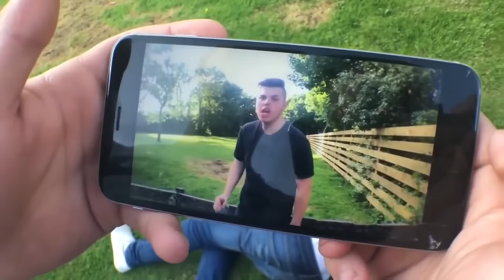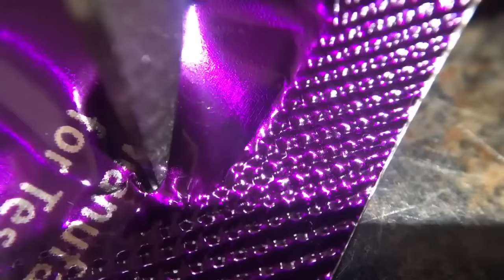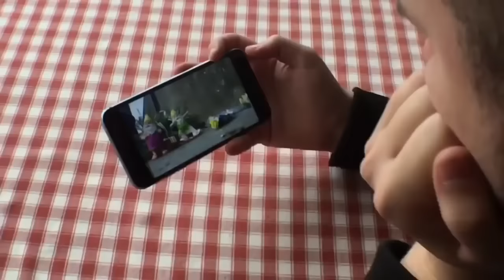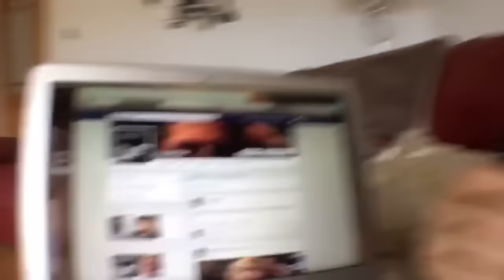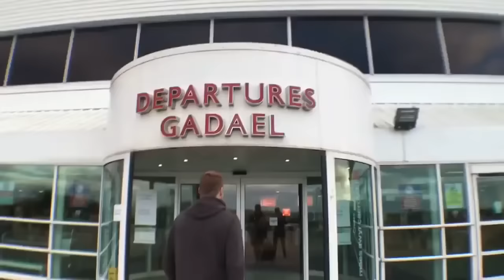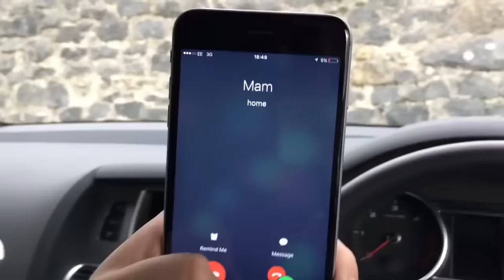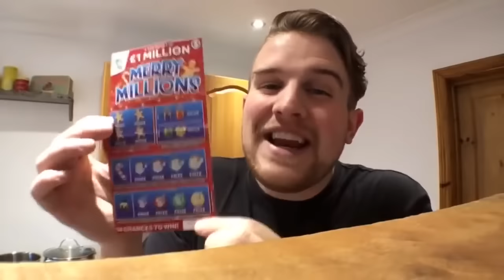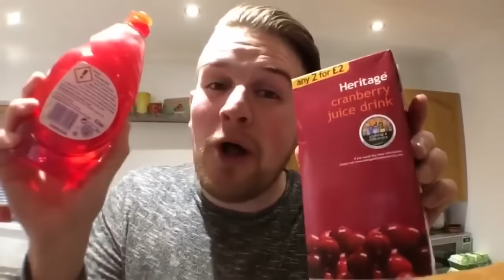Best of Ben Phillips Pranks Compliation